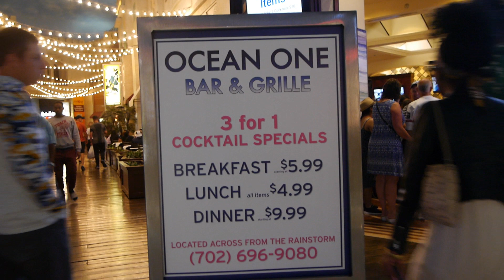Ocean One Bar and Grill Planet Hollywood Las Vegas $5 Lunch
I had a $5 lunch at Ocean One Bar and Grille located at the Miracle Mile Shops at Planet Hollywood.

Equipment:
Cameras
Panasonic Lumix G7
Panasonic Lumix GF6 (discontinued)
Casio EX-ZR1100 (discontinued)
Moto G3 (circa 2015 lol)
Lenses
Panasonic Lumix kit lens 14-42mm
Panasonic Lumix 25mm 1.7
Panasonic LUMIX G VARIO 45-150mm F4.0-5.6 ASPH
Audio
Zoom H1n
Zoom H2n
Rode VideoMirco
Sony ECMCS3 lavalier mic
Other
Manfrotto MTPIXI-B PIXI Mini Tripod
Zhiyun Smooth-Q